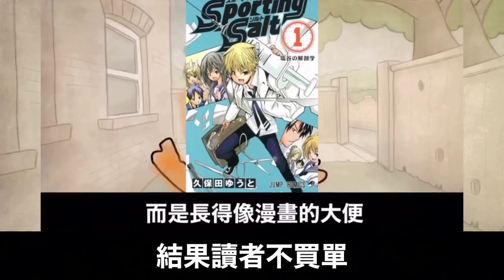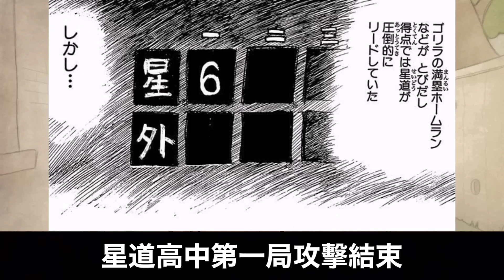欺騙讀者！浪費紙張！Jump糞作界的傳奇「地獄甲子園」！！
咩咩咩 我是一隻羊咩咩